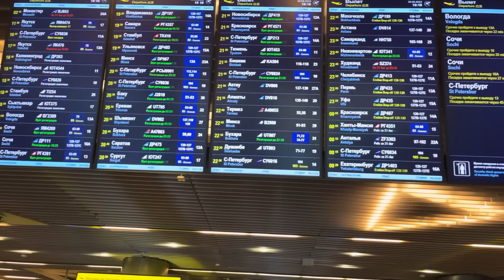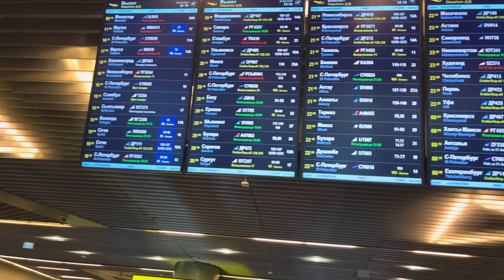Аэропорт Внуково Домодедово холат натариус доверенность болани? ​⁠@YoldoshbekKarimov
Аэропорт Внуково Домодедово холат натариус доверенность болани?